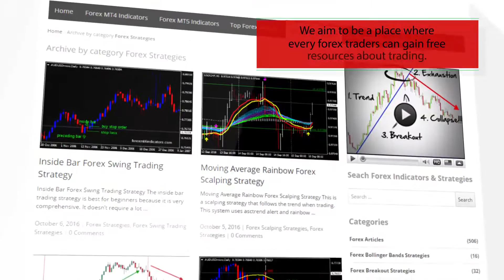ROC2 VG HTF Forex MT5 Indicator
Download ROC2 VG HTF Forex MT5 Indicator

-About-

Forex Strategies
Forex Indicators
Forex Systems